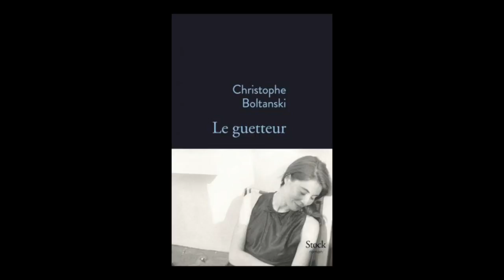Christophe Boltanski - Le guetteur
Christophe Boltanski vous présente son ouvrage "Le guetteur" aux éditions Stock. Rentrée littéraire automne 2018.